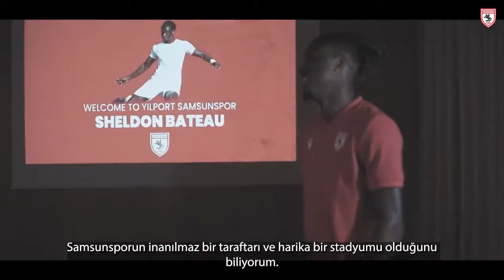Sheldon Bateau'nun Samsunspor'a İmza Töreni!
Sheldon Bateau'un Yılport Samsunspor'a imza töreni gerçekleşti. Başkan Yüksel Yıldırım ile Sheldon Bateau'un ilk açıklamaları.